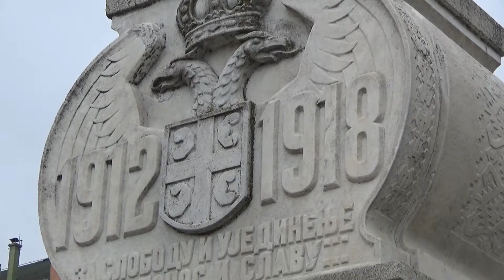Mladenovac: Obeležen Dan oslobođenja Mladenovca u Velikom ratu